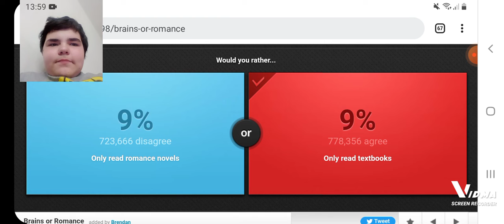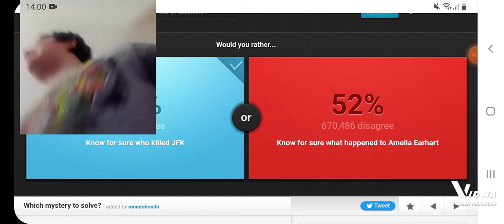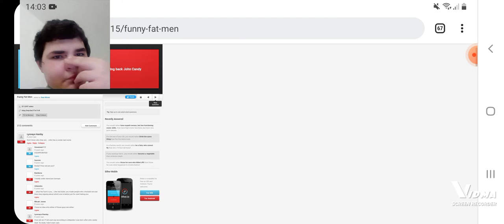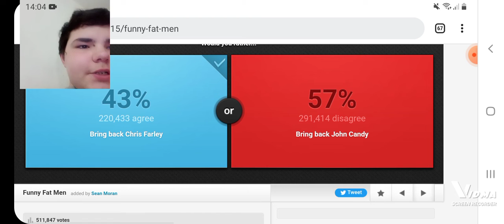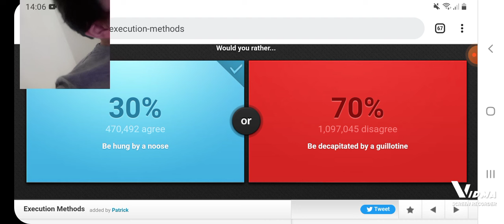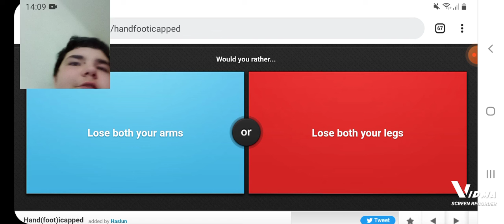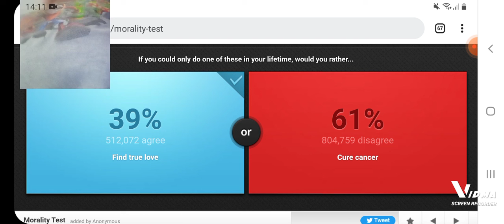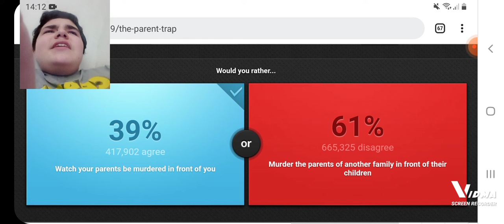would you rather jellybean taste challenge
welcome to the would you rather jellybean taste challenge
have the very cool day